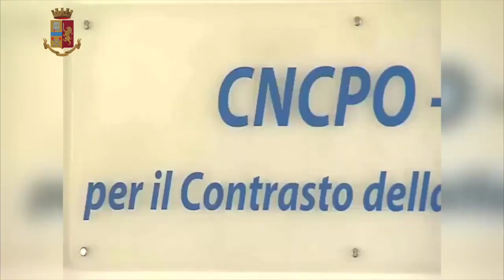Aumentano i reati online, vittime bambini e ragazzi - Video della Polizia Postale - RADIO STUDIO 93